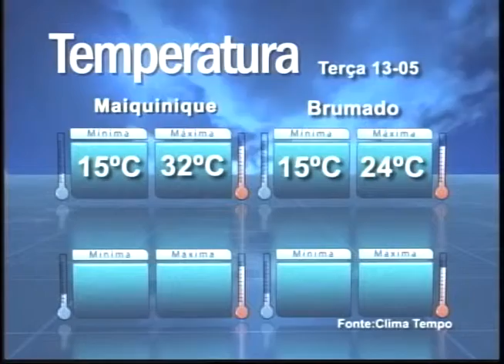Uesb Notícias 2ª edição exibido no dia 12 de maio de 2014 (parte 01)